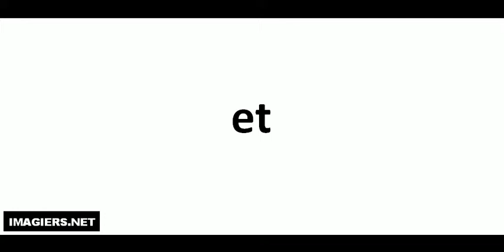Hvordan man udtaler # et